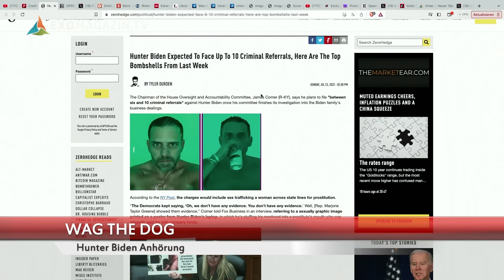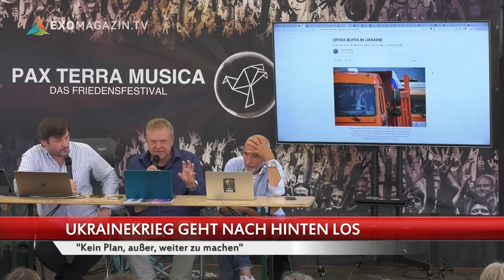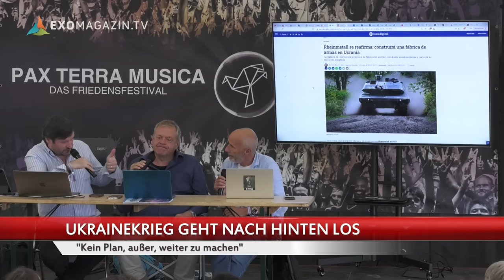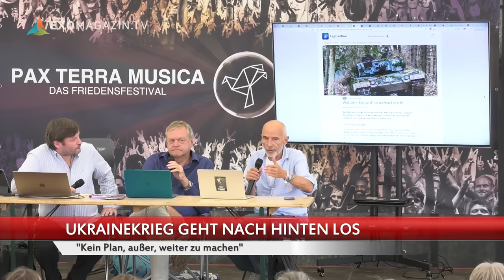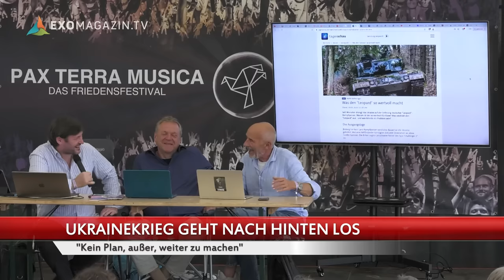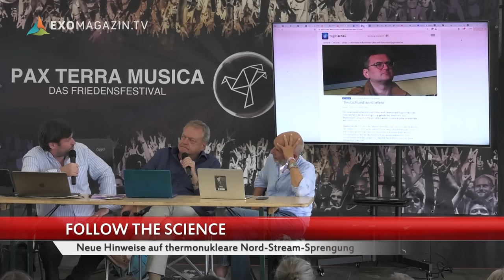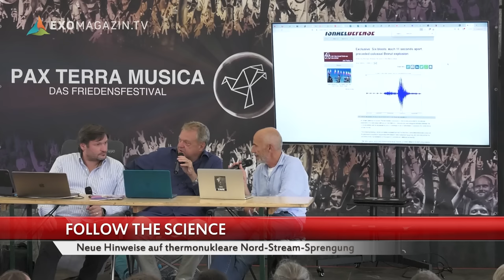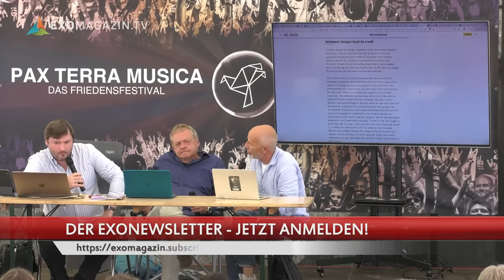Wag the Dog | Das 3. Jahrtausend #94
Während in der Ukraine der Krieg tobt, ist an der Heimatfront ein Krieg zwischen dem Kongress und der Regierung entbrannt: Im Zentrum stehen die zweifelhaften Geschäfte der Familie des US-Präsidenten. Warum wird darüber nicht berichtet? Außerdem: Es gibt Neues zur thermonuklearen Sprengung der Nord Stream Pipeline und von Julian Assange. Aber all das ist nichts gegen die größte Enthüllung aller Zeiten: So wie es aussieht, sind wir nicht allein.
Die komplette Sendung / Alle Links zur Sendung gibt es ab Samstag, den 5. August 2023, 19 Uhr exklusiv auf unserer Webseite ExoMagazin.tv

Die Themen im Einzelnen:

00:00:00 Beginn
00:01:45 Wag the Dog - Die Hunter Biden Anhörung
00:11:37 Ukrainekrieg geht nach hinten los - "Kein Plan, außer, weiter zu machen"
01:05:00 Wir danken unseren Spendern
01:10:30 Follow the Science - Neue Hinweise auf thermonukleare Nord Stream Sprengung
01:31:48 WIKILEAKS-Gründer Julian Assange - Was gibt es Neues?
01:42:29 Ufos im Mainstream gelandet - Kongressanhörung erzielt weltweite Aufmerksamkeit

►►ODER PER BANKÜBERWEISUNG:
Robert Fleischer
IBAN: DE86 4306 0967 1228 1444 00
BIC: GENODEM1GLS
Verwendungszweck: SPENDE 3J1000